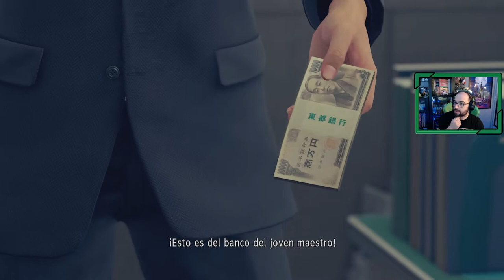YAKUZA Like a Dragon 🐉 | # 2 # "El favor a la familia Arakawa" [Xbox Series X]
►Capítulo 1 Luz y sombra

Segundo vídeo del primer capítulo del juego, tras dejar al señor, Ichiban se reúne con el jefe del Clan Arakawa, el cual en la intimidad le cuenta lo que sucedió en el pasado. El porque su hijo tenia problemas de salud debido a las lesiones que sufrió el tiempo que estuvo retenido dentro de una taquilla.

Toda esta historia se la cuenta buscando finalmente un favor por parte de Kasuga que le cambiará la vida por completo a nuestro personaje.